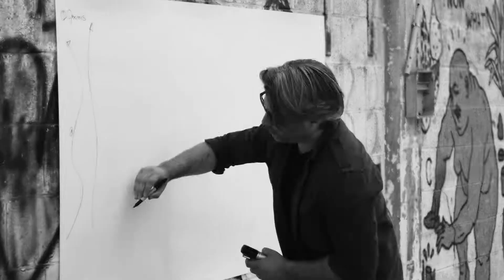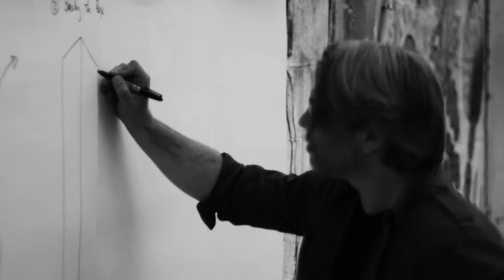משה כץ אדריכל יצירתיות וסקרנות Moshe katz architect- creativity & Curiosity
Creaticity and Curiosity as practical tools for anyone.
moshe katz architect
משה כץ אדריכל- יצירתיות וסקרנות